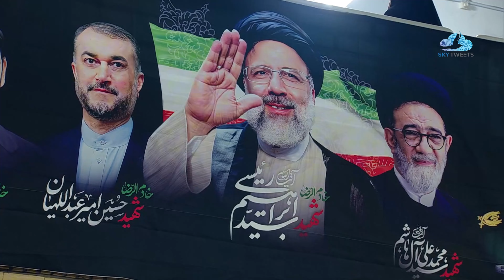خرجوا عن السيطرة ووصلوا لجوابات صوتية تدمر الأحبال الصوتية لأي قارئ ! اصدارات خارج التوقعات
أحمد ابو القاسمي احمد ابو القاسمي نهاوند القارئ احمد ابو القاسمي القارئ الايراني احمد ابو القاسمي الأستاذ أحمد أبو القاسمي المحكم أحمد ابو القاسمي
جميع الحقوق محفوظة لقناة : Sky Tweets Channel